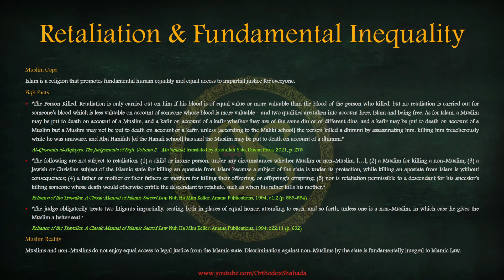Fiqh Facts - Retaliation & Fundamental Inequality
Addressing the Muslim cope that an Islamic state gives equal access to justice for everyone, Muslims and non-Muslims alike.